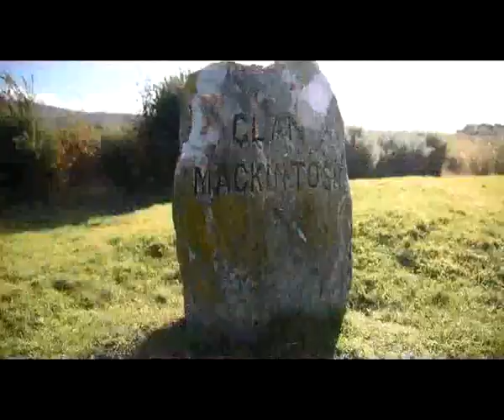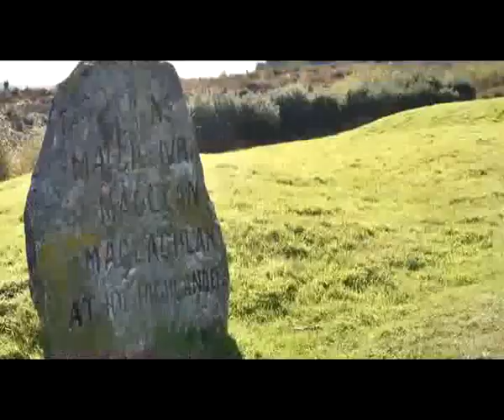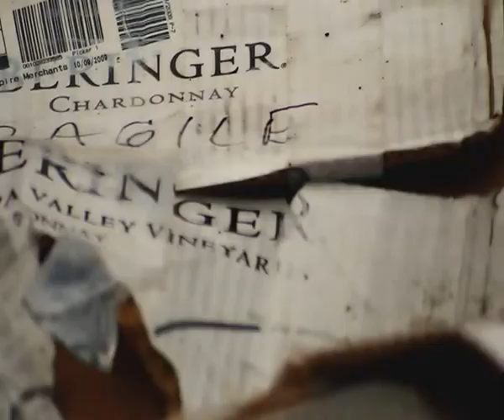MODERN PIANO, MOVIE ATMOSPHERES : JEEPSTONES, Périgueux FRANCE, " ISLAND BALLADS", 9 original songs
MODERN PIANO, MOVIE ATMOSPHERES :
1 vent d'automne, 2 brave heart, 3 shoah, 4 cheminements   5 irish ballad, 6 variations, 7 october rain, 8 aurore, 9 siren sight (piano,guitare, tempori, harpe, vocoder, flute, sons de la mer, craquements)
JEEPSTONES CREATION, Périgueux France
ALBUM 2019  : ISLAND BALLADS
9 TITRES ORIGINAUX